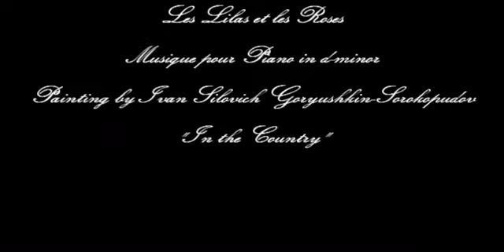Herb Weidner Les Lilas et les Roses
Summer in a russian Garden. Little Music for Piano in d-minor from my Archives.